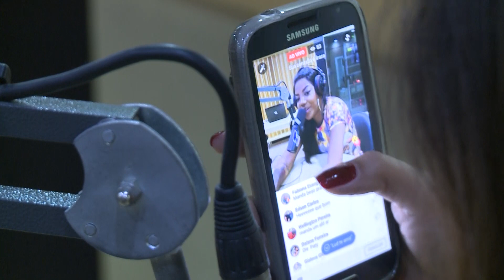Entrevistas na Transcontinental FM 104,7 - Ludmilla - 28/11/2016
Sempre uma divertida entrevista com seu artista preferido na programação da nossa Transcontinental FM 104,7. Surpreenda-se com curiosidades e novidades de cada entrevistado !!!